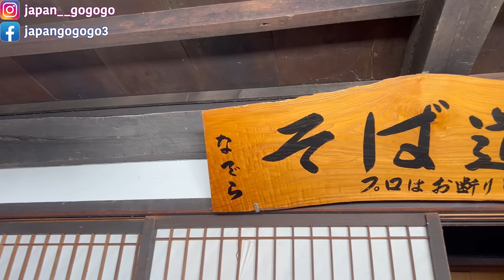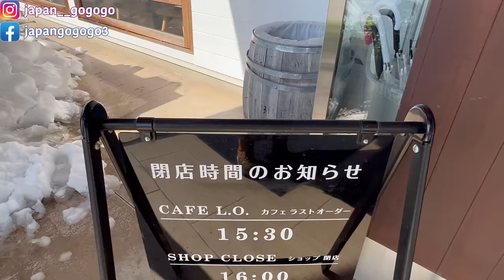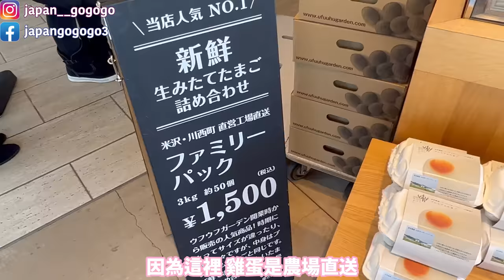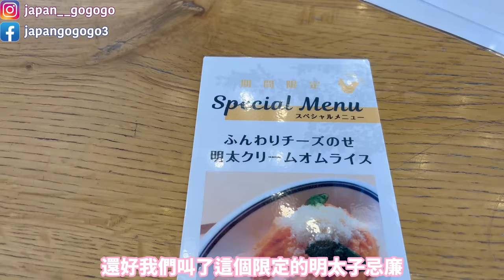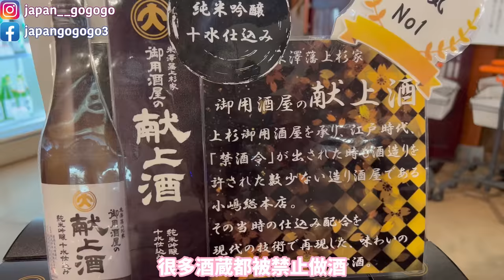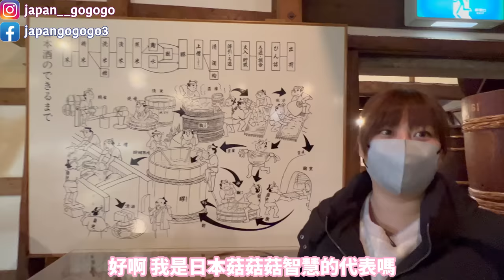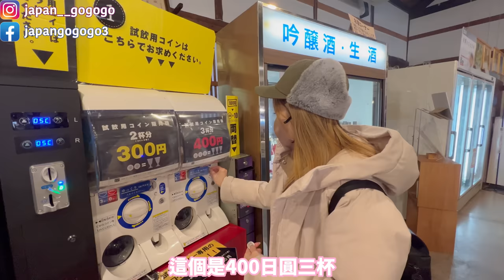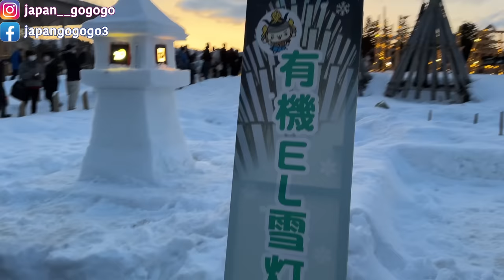【東北山形米澤Vlog】 EP2 雪雕燈籠祭｜日本蛋甜品專門店Cafe｜自己蕎麥麵自己做！｜花菇：一趟令人獲益良多的行程～｜日本菇菇菇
╞══影片旅遊資訊══╡
★曲家なでら (製作蕎麥麵體驗)

想安全上網猶如有金菇罩護體？
可享有30天內無條件退款！優惠代碼：japangogogo

【日本菇菇菇會員制】
會員分為金菇、銀菇、銅菇三個級別～
謎之聲：嘩～做會員一定貴到hihi～

無啲咁既樹！最親民價格既「銅菇」只需要30蚊！
為起每日只需要一蚊雞，就可以用菇菇菇今集努力手畫既會員專用貼圖！抵到爛！

如果你係資深菇兒，就千祈唔好錯過「銀菇」喇！
我哋為「銀菇」會員開咗個Telegram「菇兒丸」，那就可以時時刻刻不分你我相隔多麼遠～～～
菇兒同菇菇菇可以日日夜夜秒秒圍爐吹水！「銀菇」一個月會費300蚊！每日都只係10蚊有時仲有找！（2月除外sorry）

仲有大慈善菇「金菇」（倫敦菇價為400蚊）！除咗可以享有銀菇、銅菇既服務之外，仲有我地既美術指導朱古力為你設計一個個人金菇頭像！

已經有唔少為善不甘後人的善長人菇加入，你仲等咩啊，仲唔快啲行動！